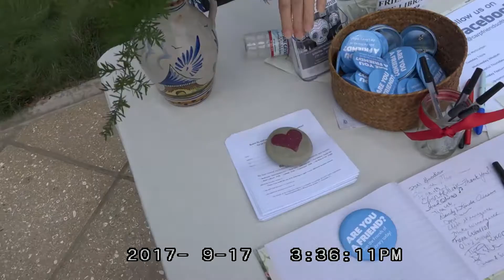Carpinteria Friends of the Library - 50th Anniversary Ice Cream Social - Raw Footage